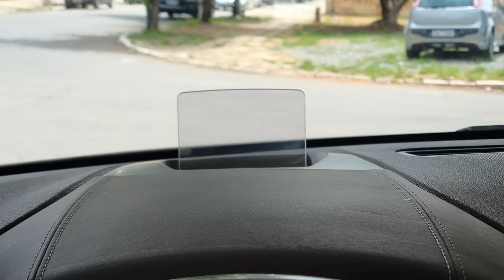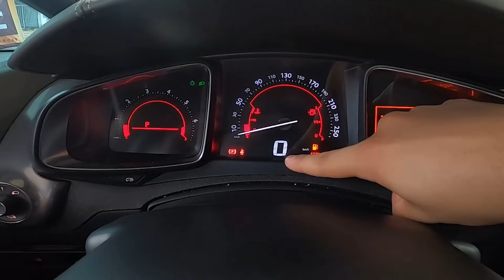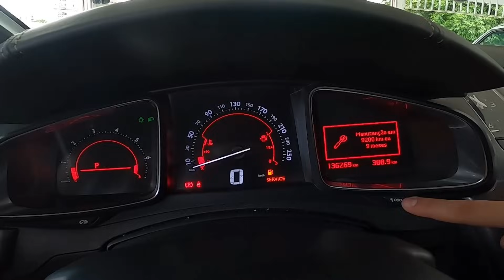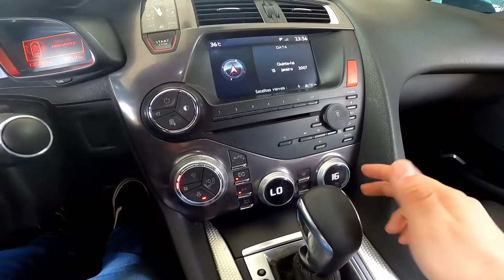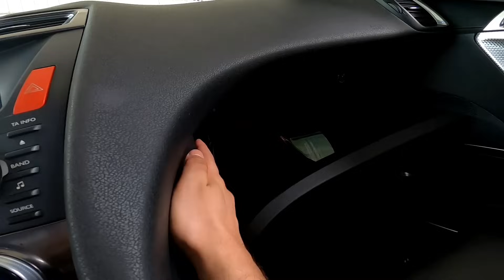Citroën DS5 So Chic 2013 Pack Club. Francês nem é gente, é alienígena! História, detalhes, versões.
Avaliação do Citroën DS5 So Chic 2013 com o Pack Club. Ficha técnica, versões, história do modelo, curiosidades, consumo e também problemas e defeitos relatados pelos donos.